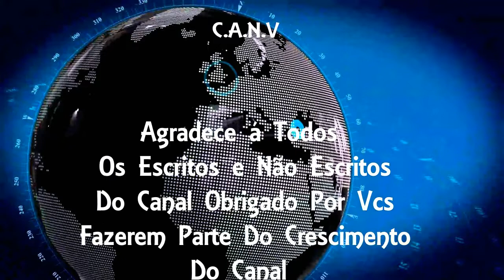Gangue da correntinha' rouba colares, celulares e carteiras de quem passa pela Praça da Sé Em (SP)